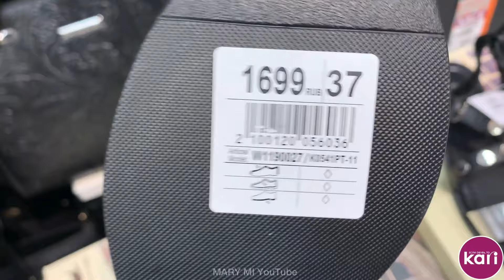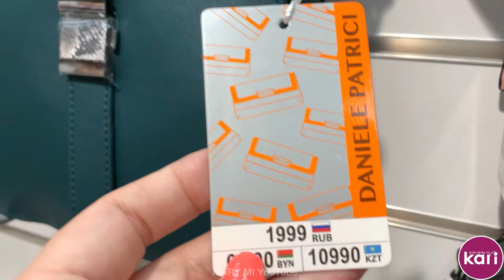МАГАЗИН ОБУВИ КАРИ🌹ШИКАРНЫЕ ЛЕТНИЕ НОВИНКИ 2021! АКЦИИ И СКИДКИ В КАРИ ОБЗОР KARI ИЮНЬ 2021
Всем большой привет! Мы в МАГАЗИНЕ КАРИ! Представляем шикарную коллекцию  женской обуви лето 2021!
Обзор КАРИ июнь 2021

Адрес магазина: ТРК "Мегамаг, Пойменная ул., 1, Ростов-на-Дону, Ростовская обл.

магазин kari,
летняя обувь 2021,
КАРИ новинки,
КАРИ летняя обувь,
КАРИ лето 2021,
Кари обзор июнь 2021,
мода и стиль,
обувь tTaccardi,
KARI обувь на лето,
MARY MI,